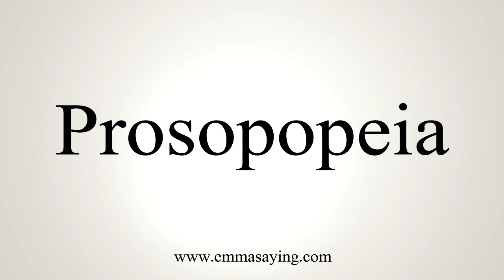How To Say Prosopopeia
Learn how to say Prosopopeia with EmmaSaying free pronunciation tutorials.